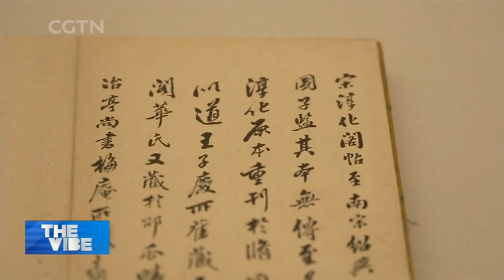Rare ancient book on calligraphy draws crowds to Shanghai Museum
The "Calligraphic Manuscript of Chunhua Pavilion" is China's first comprehensive book about collecting calligraphic masterpieces of different dynasties before the Song Dynasty (960-1279). It attracted many calligraphy lovers to attend a special exhibition at the Shanghai Museum.